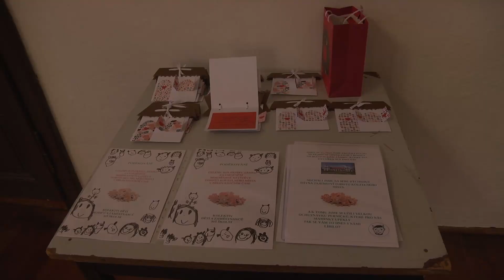231128 MŠ ŠKOLNÍ